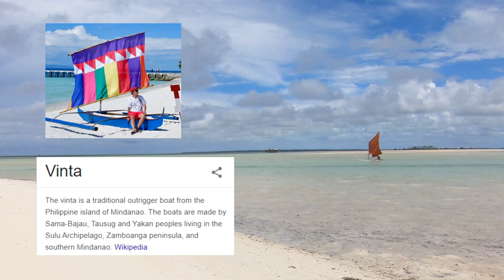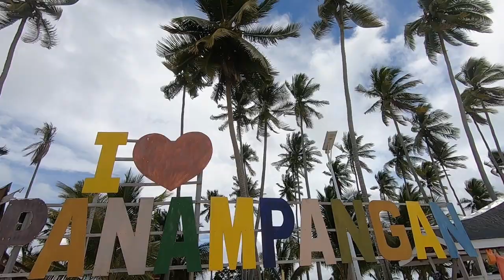Tawi-Tawi, Philippines Travel Vlog | Island Hopping to Panampangan, Simunul Island & Sangay Siapo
Break the Stigma! When we hear about Tawi-Tawi in the southern Philippines most would ask if is it safe? To answer that question Yes it is safe and it is teeming with rich biodiversity and culture. In this Part 2 of my Tawi-Tawi Travel Vlog, We will do island hopping to The longest sandbar in the Philippines which is Panampangan Island and to the birthplace of Islam in the Philippines, Simunul Island.

The Island Hopping from Bongao (Tawi-Tawi's Capital) to Panampangan Island is 2 hours and to Simunul is another 2 hours depending on the sea condition. It is also great to enjoy the freshest seafood in the island prepared by our guide Mr. Wadz. You will also get to experience wearing a traditional Muslim dress in the Oldest Mosque in the Philippines and finally ending the tour to Sangay Siapo Island enjoying the freshest buko juice and watching the beautify sunset.

Panampangan Island - Longest Sandbar in the Philippines
Sheik Karimol Makhdum Mosque (Oldest Mosque in the Philippines) in Simunul Island - Birthplace of Islam

Creators Note:
Filmed before the pandemic
There is litter everywhere since no one is maintaining the island as of July 2019 but I am hoping for a positive response from our government agencies to take action. Gentle reminder to everyone to always practice “Leave No Trace”. That is the best thing you can do to help. Be the solution and not the problem as we need to maintain the cleanliness of this tropical paradise.

Editor: Shoutcut
Equipment: Go Pro Hero 7 Black & Iphone 7
Location: Sapa-Sapa & Simunul, Tawi-Tawi
First Episode (Tawi-Tawi Travel Vlog)

Also share your thoughts if you have visited a tropical paradise like this in the comments section below.